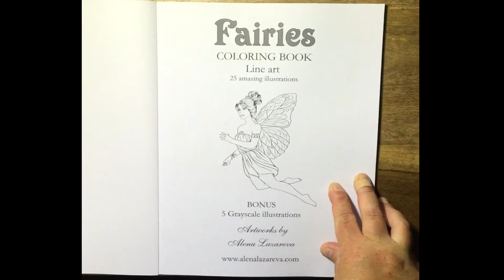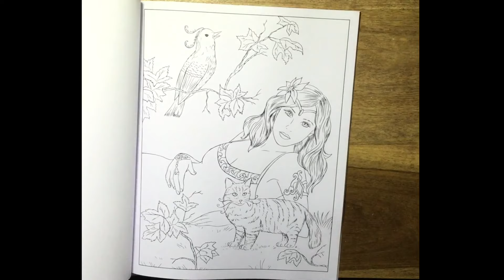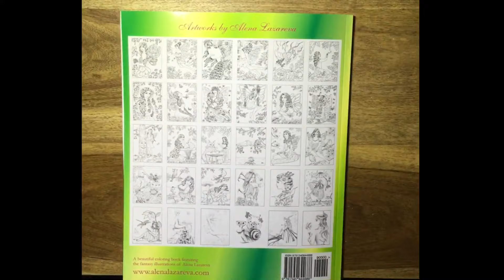FAIRIES line art coloring book by Alena Lazareva - FLIP THROUGH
Book: fairies line art coloring book by Alena Lazareva

Facebook: julie's passion for coloring